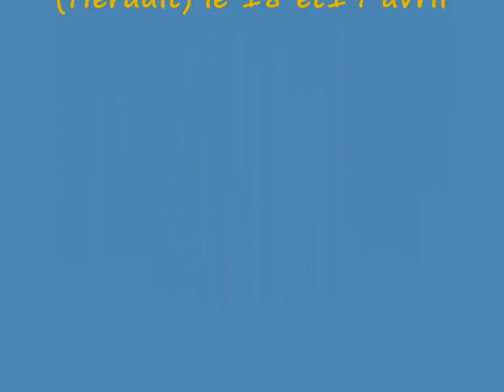larroque d olmes caméra embarqué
Team "CAISSES A FOND"